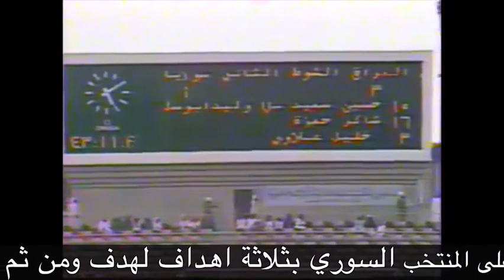ملخص لمباراة التأهل العراقي لمونديال المكسيك بعد الفوز على سوريا 3/1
ملخص لمباراة التأهل العراقي لمونديال المكسيك بعد الفوز على  المنتخب العربي السوري 3/1
29/11/1985